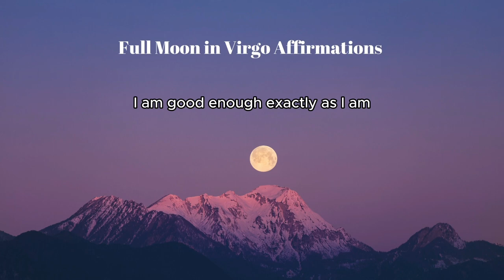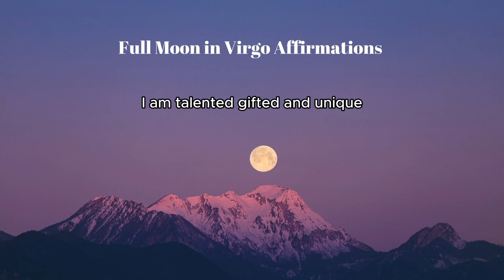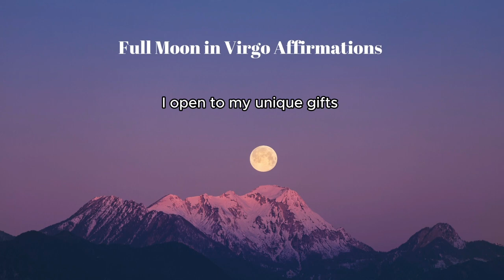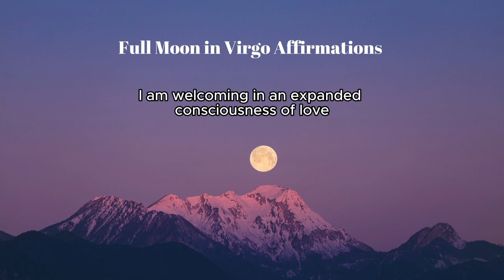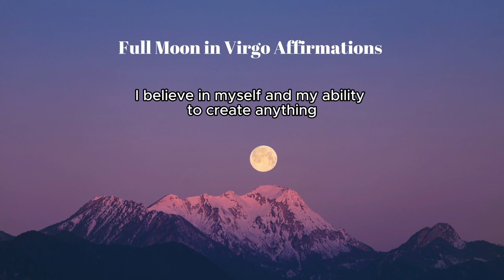Full Moon in Virgo February 24th 2024 | affirmations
Hey loves!! I hope you all are doing fantastic, here are some supporting affirmations to ground you on the full moon in virgo in February 24th 2024.

Repeat these affirmations after me as much as needed or just listen and allow for them to enter your subconscious mind, take this time as a self care time to nourish yourself and uplift your soul.